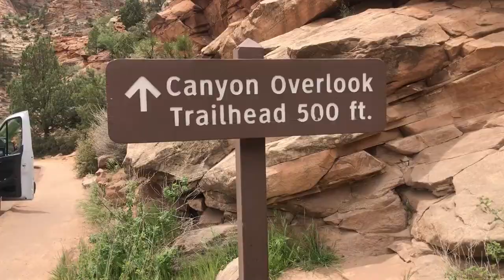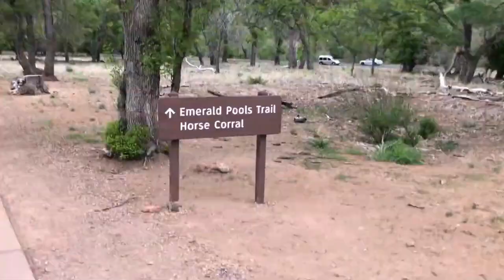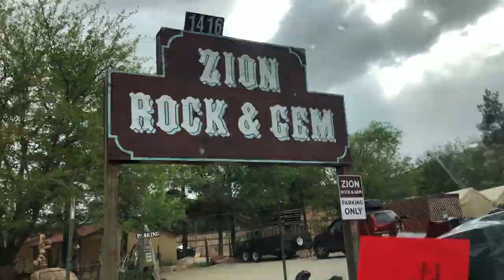Documentary episode 4- Bigfoot and Big Rocks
Dr. Squatch in the desert.